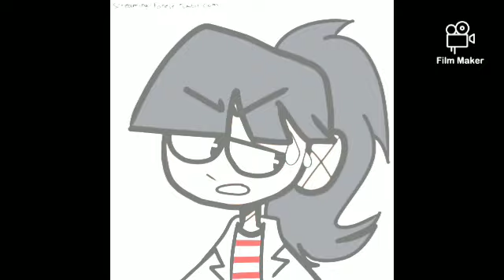[INSTRUMENTAL] Mundraine | Embrew's FNF Song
BPM: 140